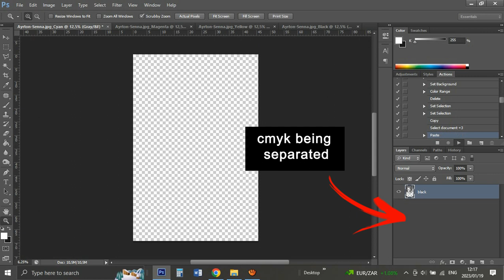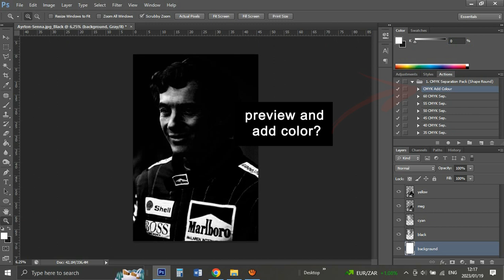Ayrton Senna legend, convert to CMYK screen printing